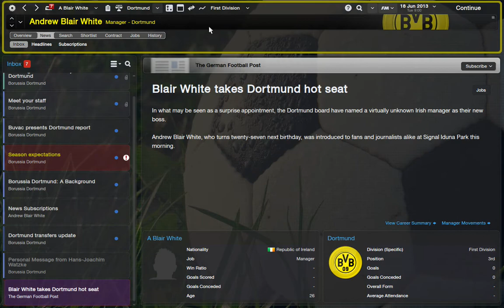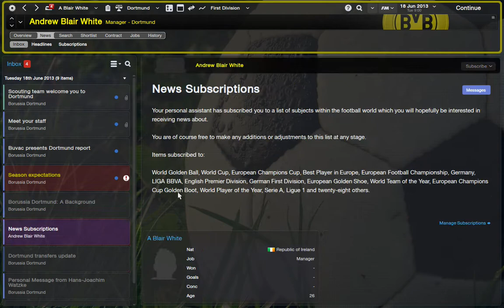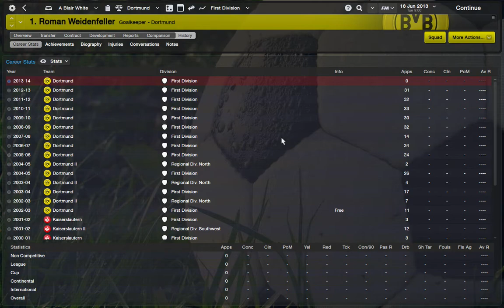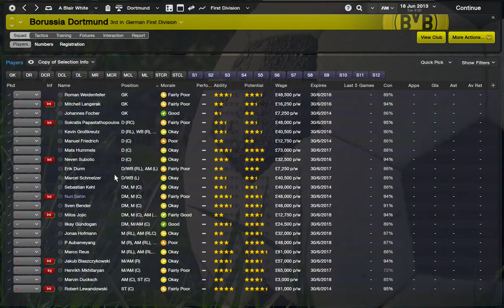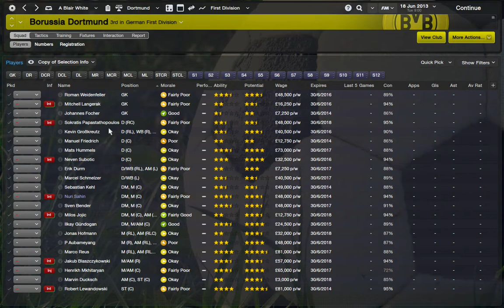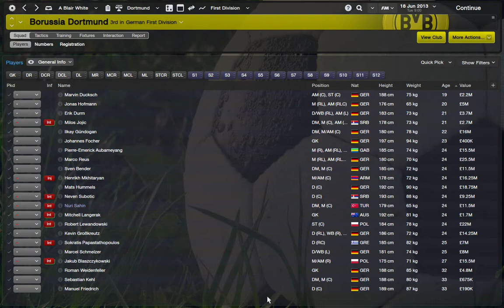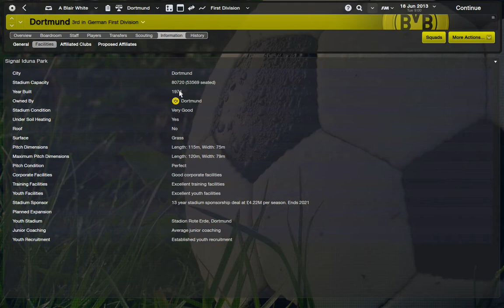Football Manager 2014 Borussia Dortmund Episode 1(Introduction)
1st Episode of FM 14 with Dortmund. Hope you Enjoy!!